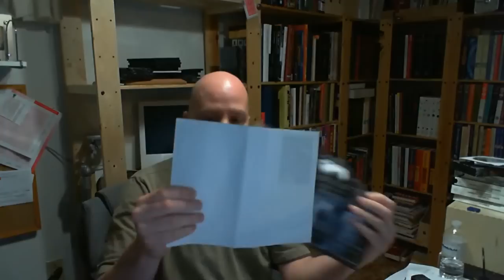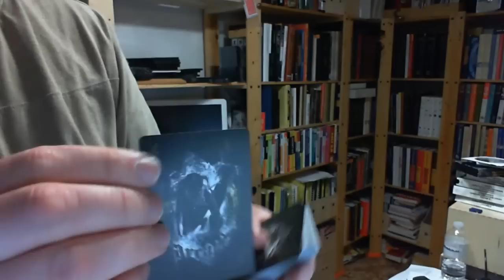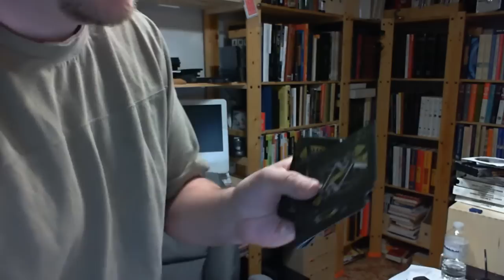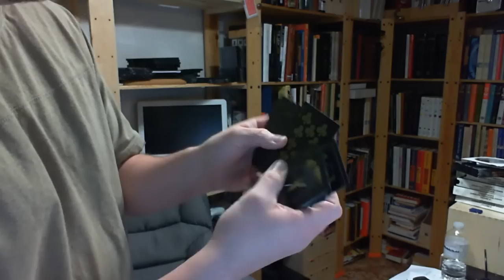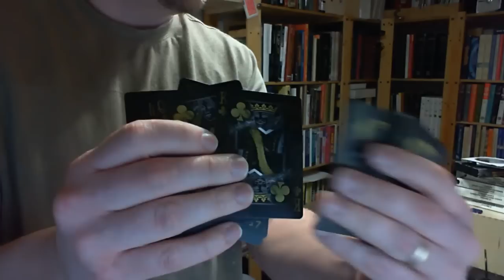The Gold Arcanes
I got a little gift in the mail today. Gold Arcanes.. check them out.. I'll get more pictures online as I get them available. These are some really sweet looking cards.

They Handle nicely, look great and are built to last just like the arcanes.